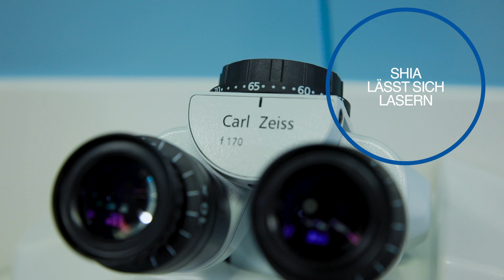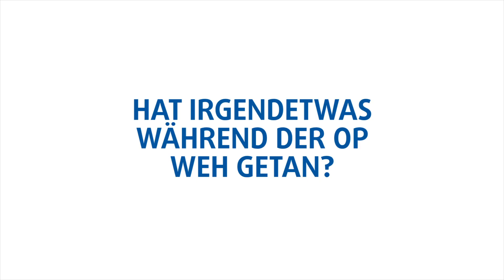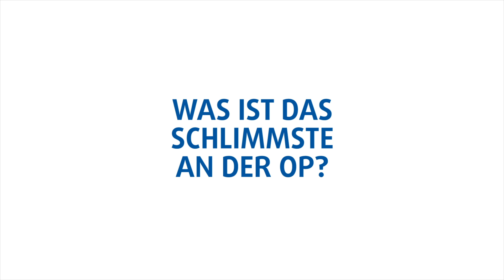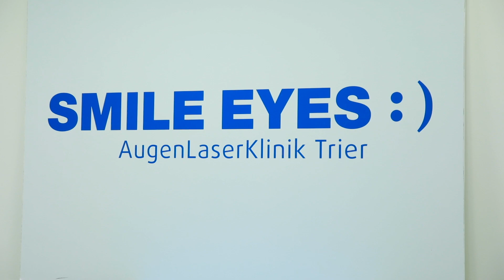OP Bericht von Dr. med. Troeber über die Smile Methode bei Smile Eyes Trier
Frau Dr. med. Troeber, ärztliche Leiterin und Operateurin bei Smile Eyes Trier, erklärt uns die neue Generation des Augenlasern, die SMILE-Methode. Die Beautybloggerin ShiasWelt hat sich vor kurzem in Trier damit behandeln lassen und kann jetzt ohne Brille und Kontaktlinsen sehen 😎